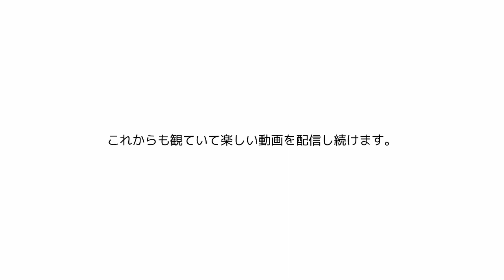【癒し】猫カフェのやんちゃアメリカンカールと遊ぶ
今後も皆さんを癒し、笑顔にする猫動画を発信をしていこうと